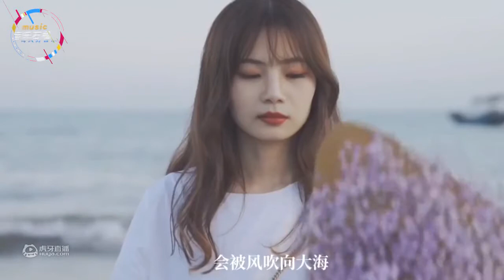《星辰大海》唱出了多少人的爱情_一起看精彩视频_虎牙视频